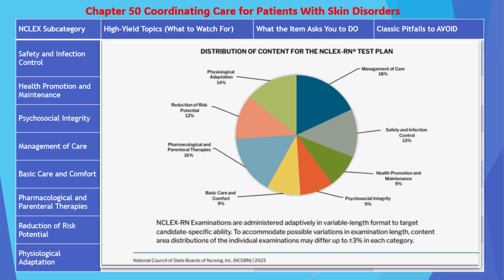Nurse Gets Zen RN Study Group – Structured Med-Surg and NCLEX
✨Welcome to Nurse Gets Zen - Study Group!

A channel for nursing students learning Med-Surg, NCLEX, and more.

 I reveal my strategy for medical-surgical nursing students (using content structure like in Davis Advantage Medical Surgical 3rd Edition).
I create a detailed study guide for every chapter into three simple parts:
• Part I: Key Terms & Foundation: Understand the core concepts before diving into the details.
• Part II: Concept Map Outline: Visualize complex diseases and treatments with my step-by-step mapping process.
• Part III: NCLEX Practice: Apply your knowledge with high-yield, NCLEX-style practice questions.
This system is perfect for nursing students preparing for their Med-Surg exams and the NCLEX-RN. Get ready to study smarter, not harder!